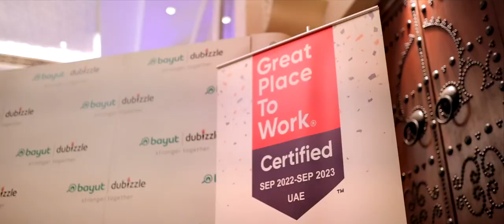Highlights of the Bayut & dubizzle Corporate Gala 2022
Let take a look at the highlights from the Bayut & @dubizzle Corporate Gala where we celebrated all our amazing employees and what we have achieved together this year!